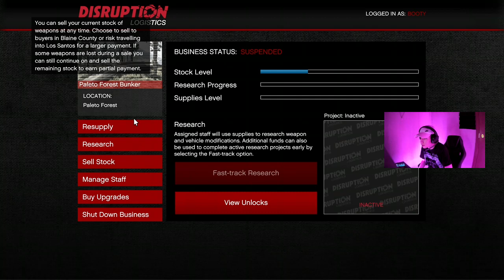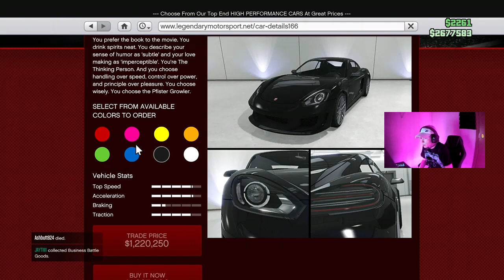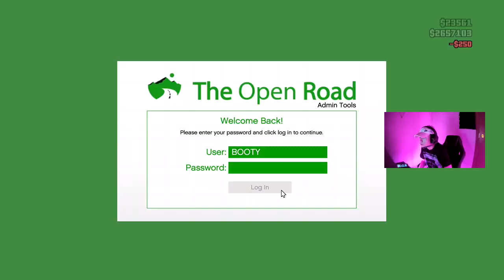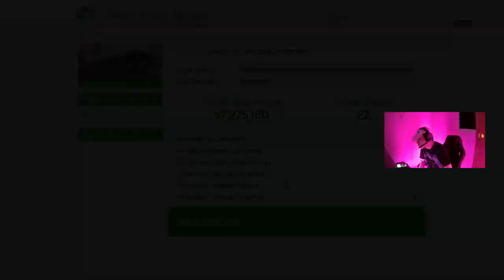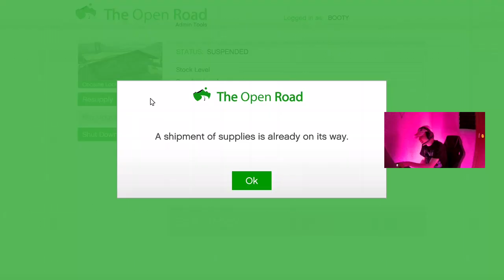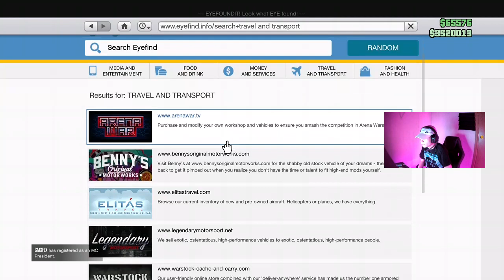GTA 5 money grind Road to 95 Followers